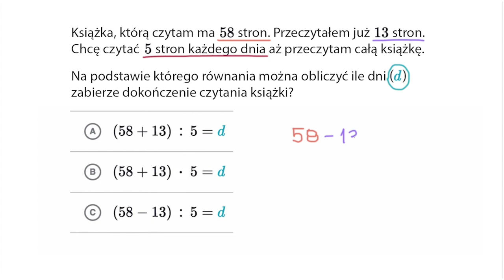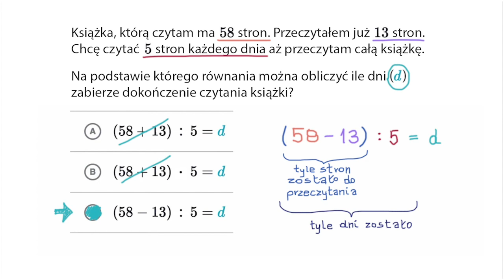Zadania tekstowe, których rozwiązanie wymaga wykonania przekształceń w dwóch krokach